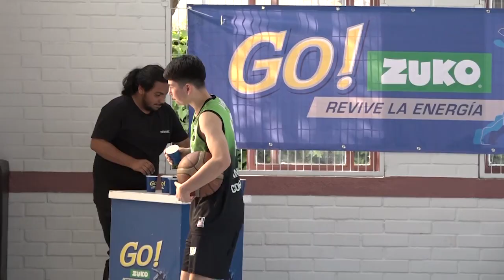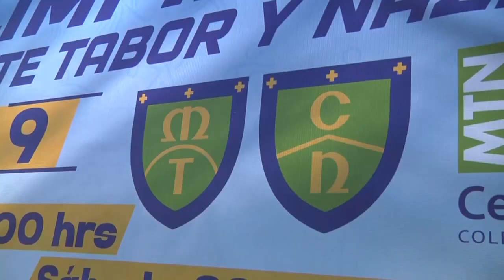Deportivo Escolar TV - Capítulo 25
Hoy con
Un nuevo duelo de Libascopar, con el Liceo SantiagodeCompostela y TheGreenland y lo mejor del
- Las Olimpiadas de MonteTabor y Nazaret, donde los apoderados tuvieron su oportunidad de destacar
- Más del GPXUCPCFactory con lo mejor del Octogonal camino a la GimnasiadaMundial